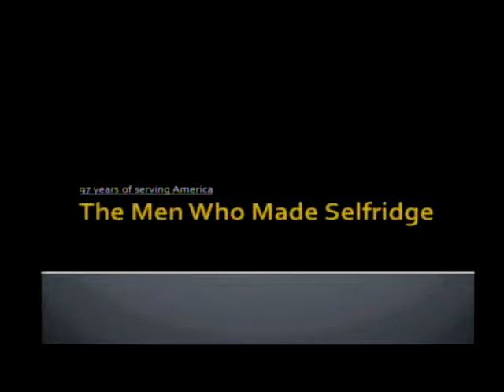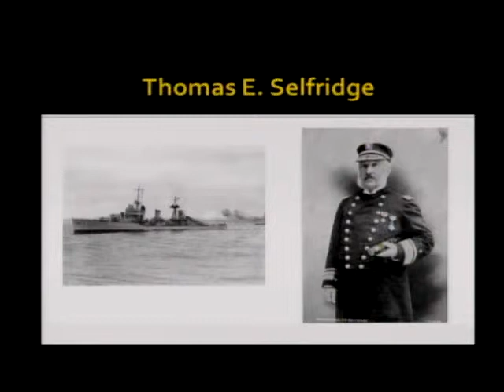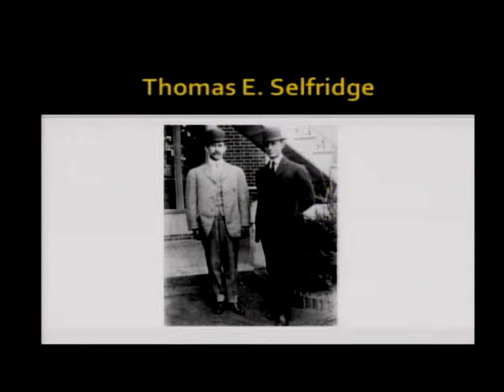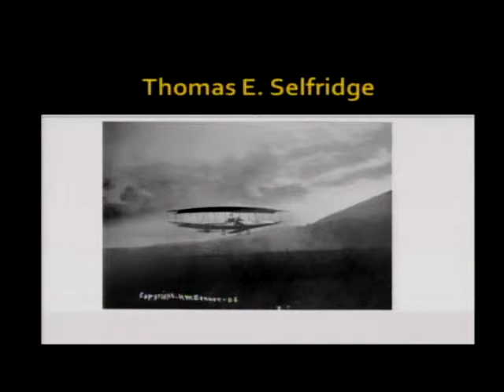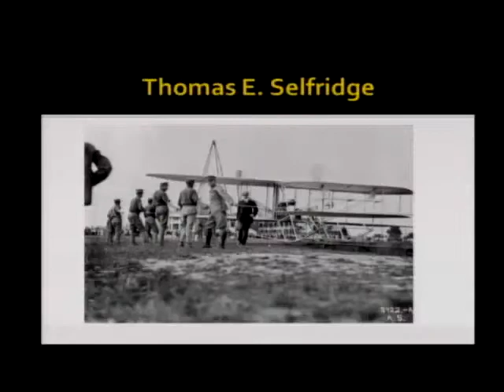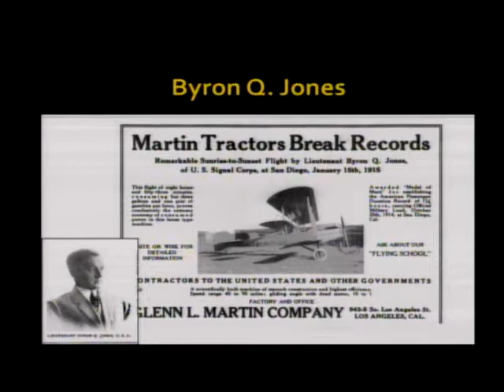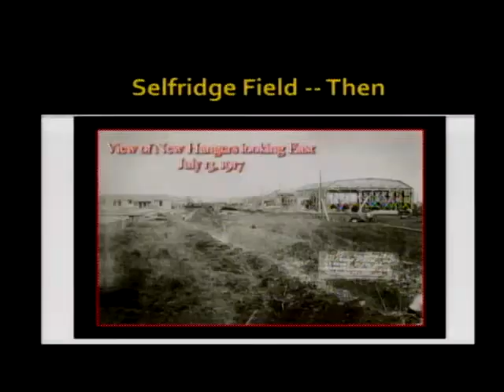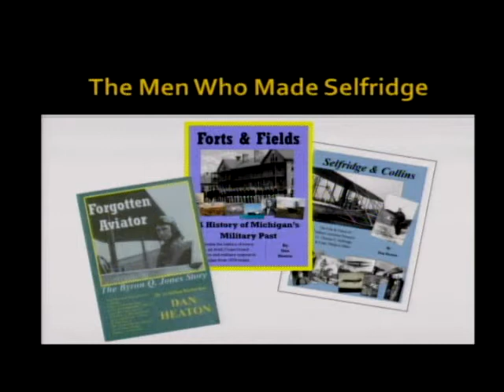The Men Who Made Selfridge